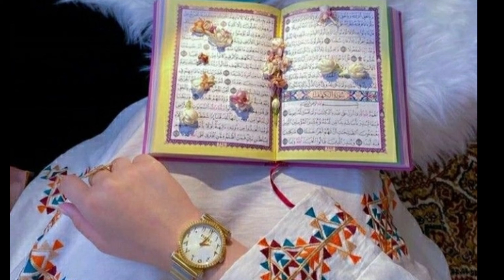jumah Mubarak | Yummy Breakfast 😜 | How to make Chicken Pulao | Explore Yasmin Garden